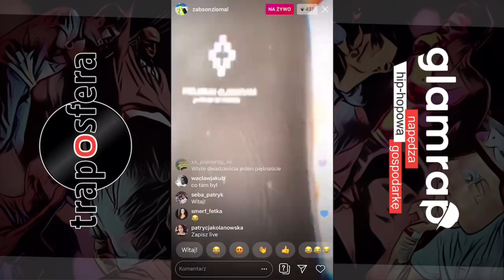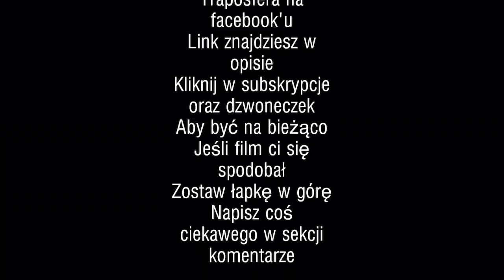ŻABSON TŁUMACZY TEKST PIOSENKI „ELEGANCKO”